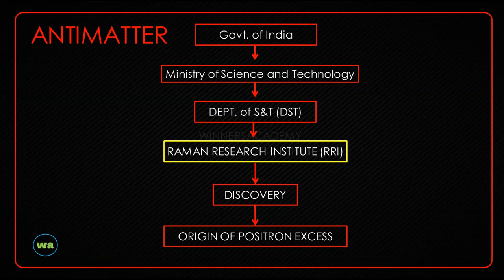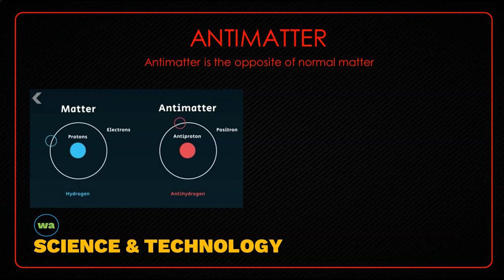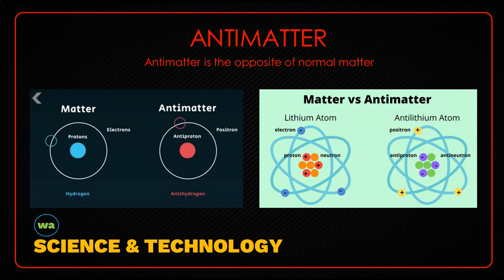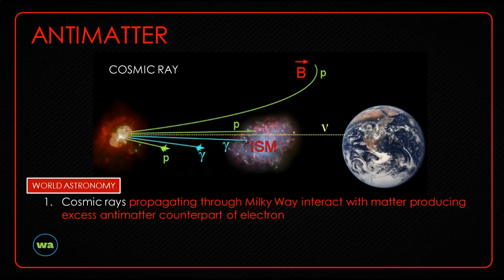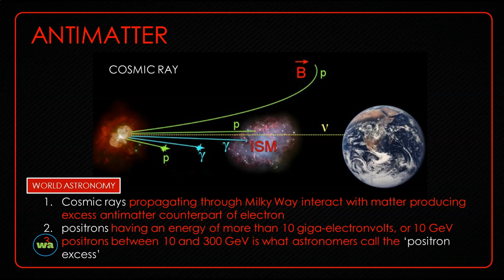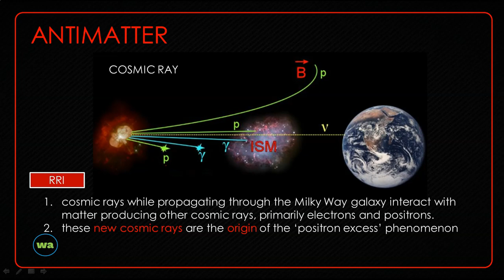సైన్స్ & టెక్నాలజీ | ANTIMATTER | APPSC TSPSC Science and Technology | ఖగోళ శాస్త్రం New Research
appsc group 1, tspsc group 2, Science and Technology telugu, ఖగోళ శాస్త్రం ,Current Affairs, science and technology previous year questions group 1 group 2, Antimatter, positrons ,Milky Way, molecular hydrogen, positron excess, Cosmic rays, supernovae, Department of , Raman Research Institute, astronomy telugy, telugu science videos,